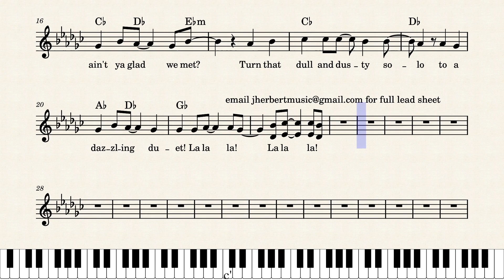Take A Look At Us Now - LEAD SHEET Lyle Lyle Crocodile